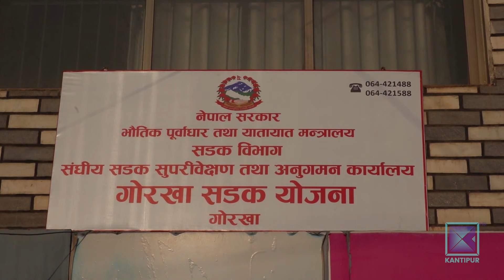गोरखालाई उत्तरी नाका ङुइला भञ्ज्याङ जोड्ने सडक १० वर्षसम्म अधुरै | Kantipur Samachar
गोरखाको दुर्गम चुमनुब्री गाउँपालिकाको छेकम्पारमा १० वर्षअघि ठेकेदारकै खर्चमा करिब २५ लाख रुपैयाँ भाडा तिरेर हेलिकोप्टरमा बोकेर डोजर लगियो । यो डोजरले सडक खनिरहँदा मोटर आउँछ भनेर स्थानीय निकै उत्साहित थिए । तर सरकारले ७ करोड खर्चेको सिर्दीवास चुम्चेत छेकम्पार ङुइला भञ्ज्याङ सडक अपूरै छ । बाटो खन्न लगेको डोजरसमेत अलपत्र छ ।